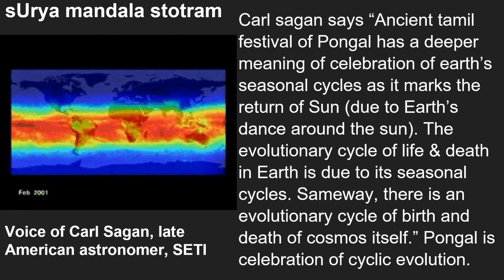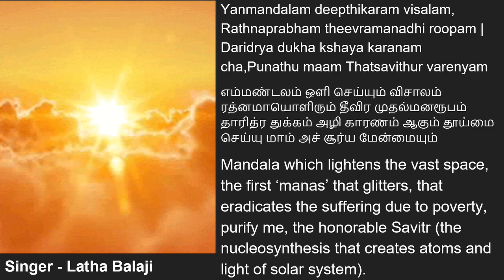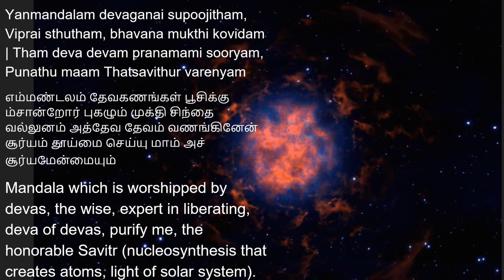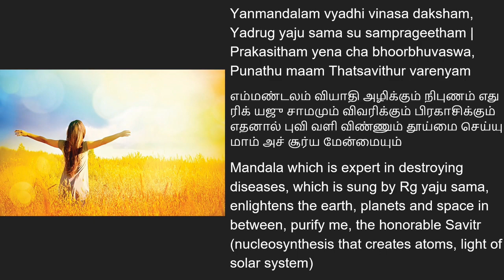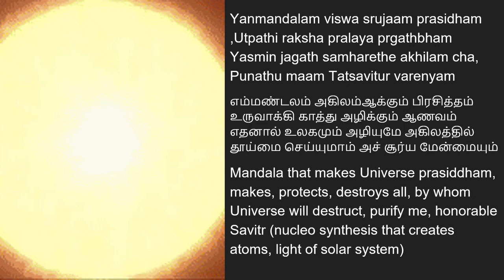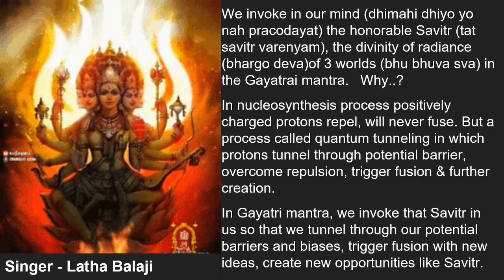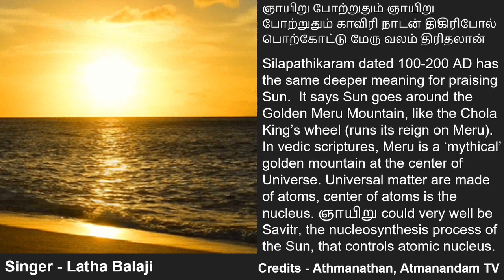Surya Mandala Stotram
Carl sagan says “Ancient tamil festival of Pongal is not just celebration of harvest (unlike other festivals), as it marks return of Sun (Uttarayana), leading to earth’s seasonal cycles. As there is an evolutionary cycle of life & death in Earth due to its dance around sun, there is an evolutionary cycle of birth and death of cosmos itself, according to Hindu religion”.

Same way, the worship of Sun is deeper than what it appears. Sun runs a process  “nucleosynthesis” in which atomic nuclei is formed and energy is released. This process runs from Big-Bang to all stars, leading to creation of (heavier) elements and life. Vedic scriptures adore sUrya (sun) as savitr (exciter), this nucleosynthesis process.

Salutations to Savir, the ‘lone’ eye of the Universe, that causes birth, evolves and perishes all worlds says the sloka of "Namah savitre jagad eka cakSuse..."

Savitr (exciter) is nucleosynthesis that creates atoms. Primitive atoms are born from Big Bang nucleosynthesis. Surya undergoes stellar nucleosynthesis, producing light, which is the cause of all life and death in its mandala including our earth and its beings.

It is in this context, the sUrya mandala ashtakam invokes honorable Savitr to purify us. Light from Sun is a great physical purifier is well known. But Savitr is also a great mind purifier.

In Savitr, the nucleosynthesis process, positively charged protons repel, will never fuse. But a process called quantum tunneling in which protons tunnel through potential barrier, overcome repulsion, trigger fusion & further creation. Savitr represents this overcoming of barriers for creation.

That's why, in Gayatri mantra, we invoke that Savitr in us so that we tunnel through our potential barriers and biases, trigger fusion with new ideas, create new opportunities like Savitr.

What can purify our mind, but this thought that we should tunnel our biased potential barriers to enable fusion with new ideas and further creation..?

The famous tamil epic Silapathikaram (100-200 AD) also invokes 'ஞாயிறு' and says 'ஞாயிறு" goes around the golden meru mountain.  It's possible that the mythical golden meru mountain referred to as that exists in the center of Unvierse is the atomic nucleus that exists in the center of every atom and atoms make all the Universe. Hence it is possible ஞாயிறு  is the equivalent of Savitr.

Surya mandala stotram explains the same in 12 stanzas. Surya mandala stotram translation sung in tamil, essence in english with speeches of Carl Sagan.